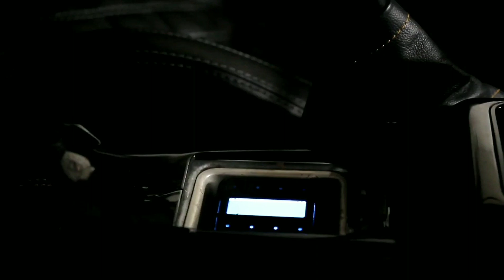Prepping the 240z for Bags-Episode 9 "Inflate "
Almost done

Videographer @superlovo00